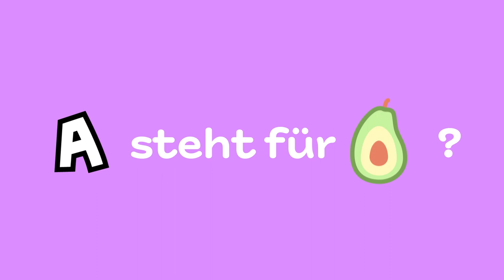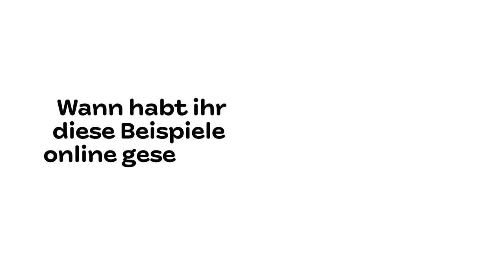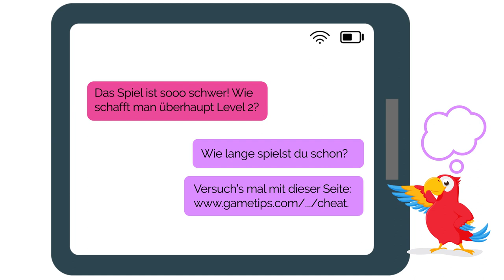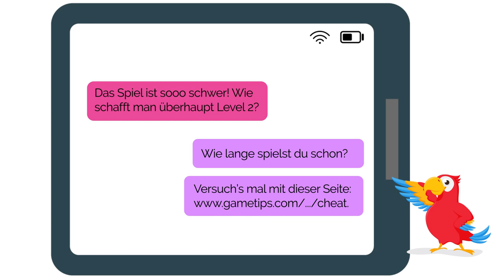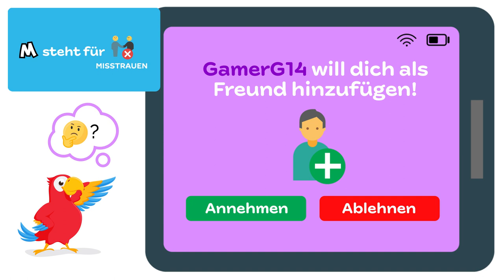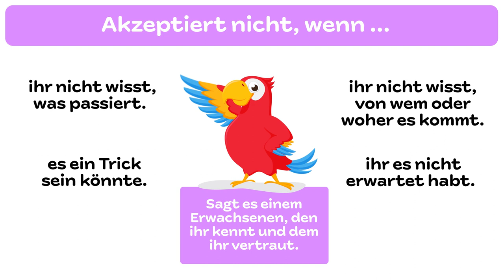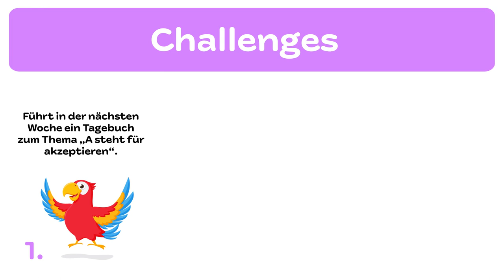S-M-A-R-T - mit Herz: A steht für AKZEPTIEREN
Diese Reihe von 6 interaktiven Videos richtet sich an Familien, Lehrkräfte und Erzieher, die Kinder im Alter von 6 bis 9 Jahren betreuen.

Die Video-Reihe "S-M-A-R-T mit Herz" vermittelt Kindern auf spielerische Weise 6 Schlüsselbotschaften zum Thema Internetsicherheit.

In diesem 3. Video geht es um das Thema: "Ich überlege gut bevor ich online etwas akzeptiere"

Jedes Video enthält:
- einfache und klare Tipps zur Internetsicherheit, die spezifisch für Kinder im Alter von 6 bis 9 Jahren geeignet sind;
- 10- bis 15-minütige unterhaltsame Aktivitäten, Spiele und Diskussionspunkte;
- optionale Aktivitäten zur Nachbereitung, um das Gelernte noch weiter zu vertiefen.

Angesichts des Formats dieser Ressource und um eine konstruktive Diskussion zu fördern, empfehlen wir, dass die Kinder sich die Videos in Begleitung eines Erwachsenen anschauen.

Abgesehen von Videos benötigen Sie keine zusätzlichen Ressourcen. Es könnte hilfreich sein, Papier und Stifte zur Hand zu haben, aber das ist nicht notwendig.